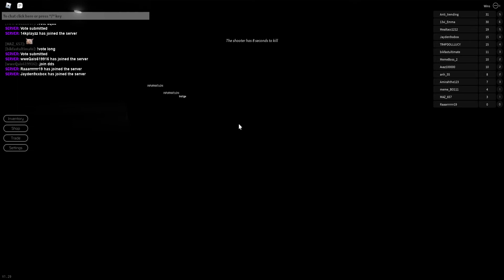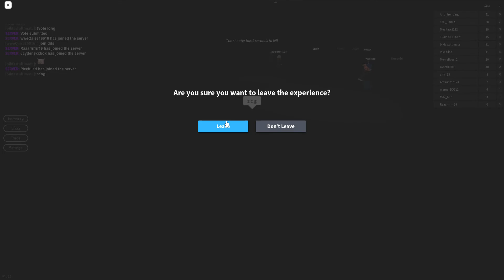august 7th, 2021. the "breaking point " incident